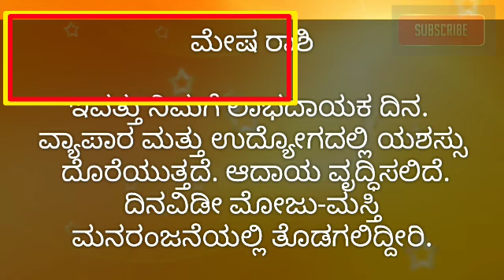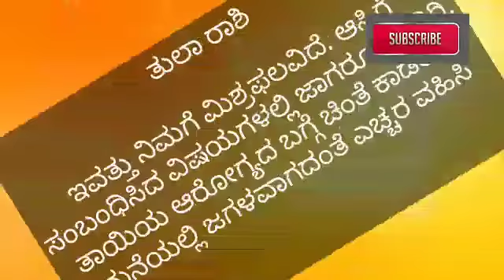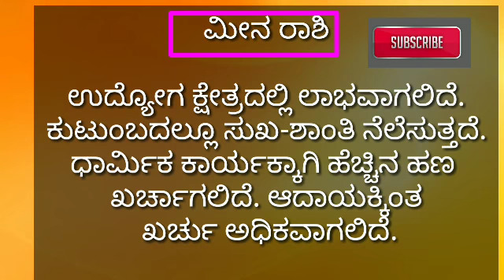ಮೇ 10 ದಿನ ಭವಿಷ್ಯ|astro kannada|Dina Bhavishya|kannada horoscope|your day today|Rashi Bhavishya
dina bhavishya today 10 may 2018
ದಿನ ಭವಿಷ್ಯ 10 ಮೇ
nitya bhavishya today 10 may 2018